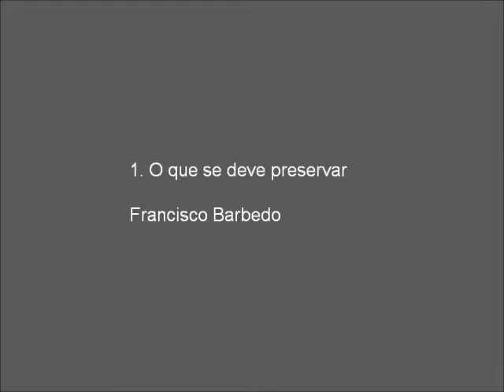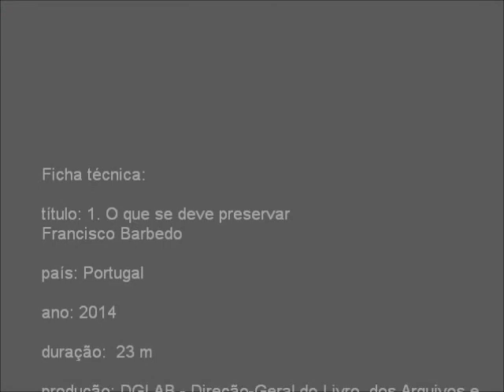01 - O que se deve preservar, Francisco Barbedo